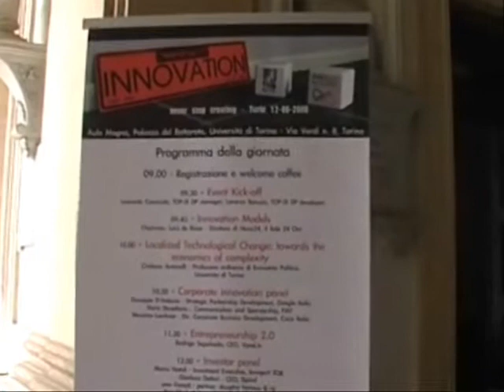TwentyFour/7 Innovation TOP-IX